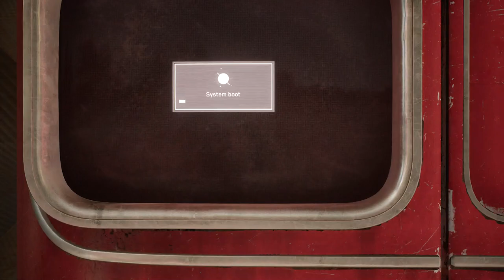(5) EW WHAT ARE YOU? | Atomic Heart ARMAGEDDON Difficulty | Gameplay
my stuff!

(Tags)